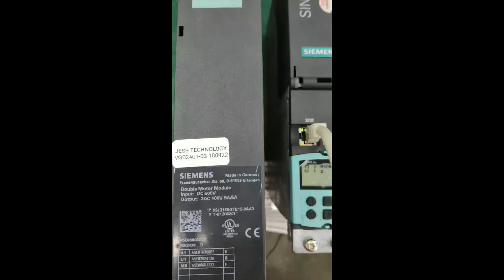Repair Siemens 6SL312-2TE15-0AA3 Drive | No Output | JESS TECHNOLOGY MALAYSIA